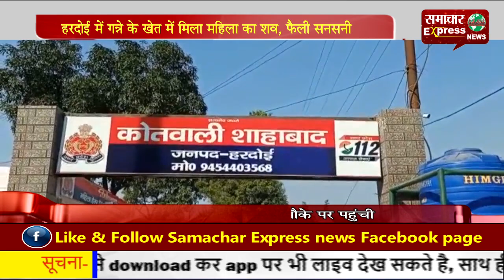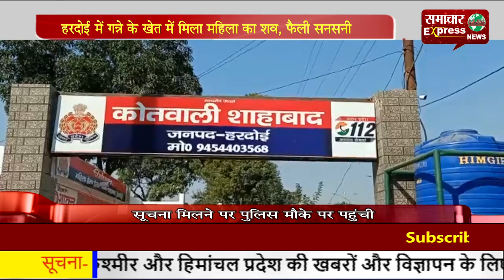हरदोई में गन्ने के खेत में मिला महिला का शव, फैली सनसनी